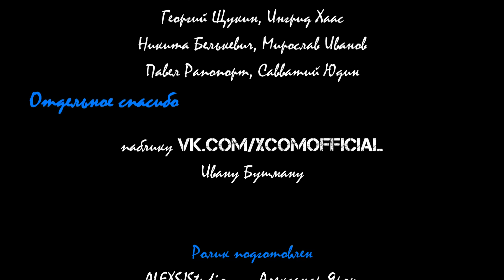XCOM 2 - проект "Ваши голоса" [DEMO]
Вступительный demo - ролик к игре ХСОМ 2.
Каждый из нас может внести посильный вклад в озвучку любимой игры!
Сегодня мы записали демо из голосов обычных фанатов, завтра возможно локализуем игру.
Оцени старания людей и предложи свою помощь.

Спасибо всем тем, кто откликнулся для записи демо материала.